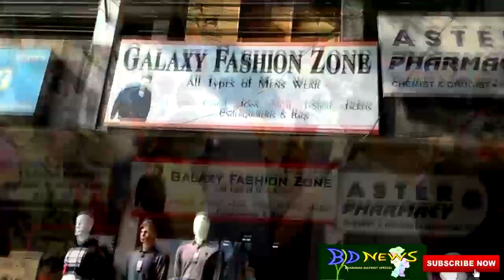DHADAK MORCHA DEVENDRA FADANVIS JAB TRIMURTI CHOUK PAHUCHE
dhadakmorchabhandara devendrafadanvis bhandara DHADAK MORCHA DEVENDRA FADANVIS JAB TRIMURTI CHOUK PAHUCHE